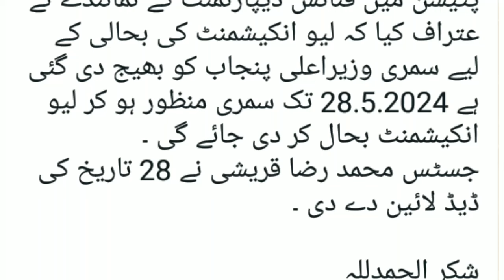Great news|| govt employee news and pensioners leaveincashment will restore soon||notification